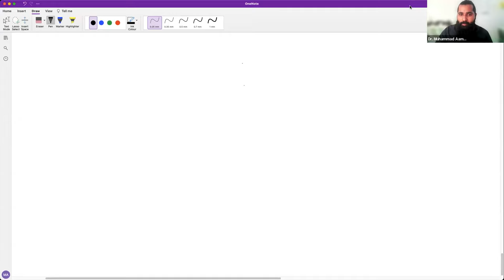Feature Selection: Unlock Your Model's Potential | Urdu/hindi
Video Description:
Looking to optimize your Machine Learning models? Dive into this comprehensive guide on Feature Selection, the secret sauce to improving your model's performance and efficiency! We'll walk you through different techniques of feature selection, their applications, and how to choose the right method for your dataset.

In this video, you'll learn:
1️⃣ What is Feature Selection and why it's essential in Machine Learning
2️⃣ Different methods of Feature Selection: Filter, Wrapper, and Embedded methods
3️⃣ Real-life examples of Feature Selection in action
4️⃣ Practical tips to implement Feature Selection in Python

Whether you're a beginner in Machine Learning or a seasoned data scientist looking to refine your skills, this video is packed with valuable insights that will take your ML models to the next level.